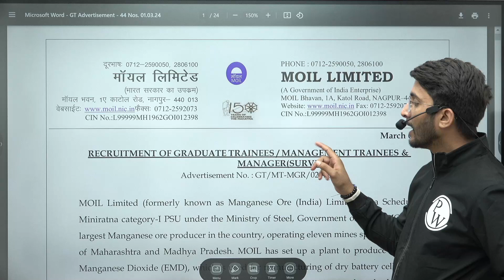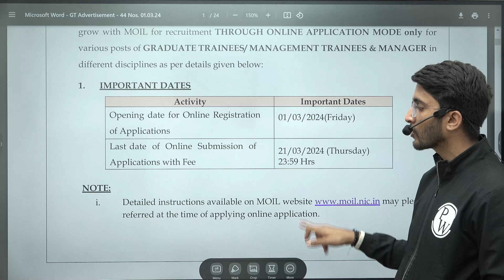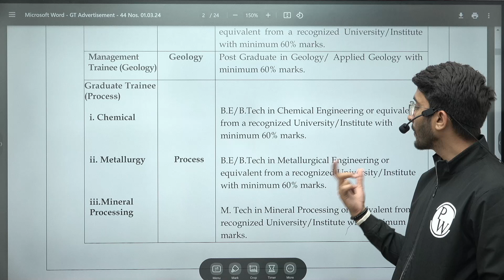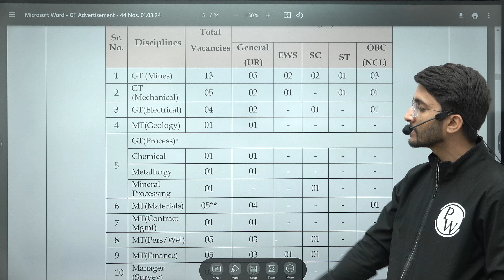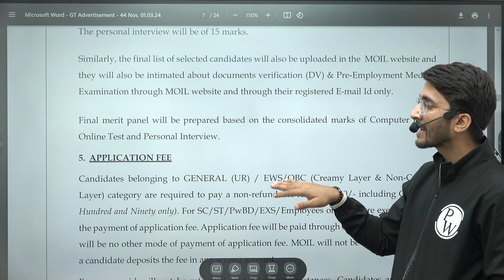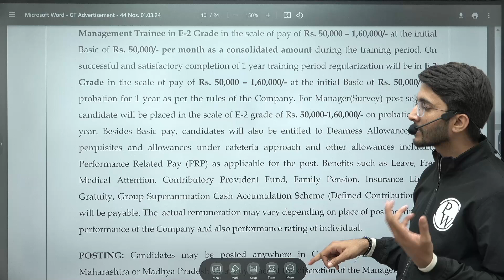MOIL Limited Recruitment 2024 Without GATE Exam 🔥 | Latest Govt Job Vacancy 2024 | Notification Out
Get the complete scoop on MOIL Limited Recruitment 2024! 🛢️🔍 In this video, we cover the total number of posts available, eligibility criteria, and all the essential details you need to know to apply for THDC positions through GATE.